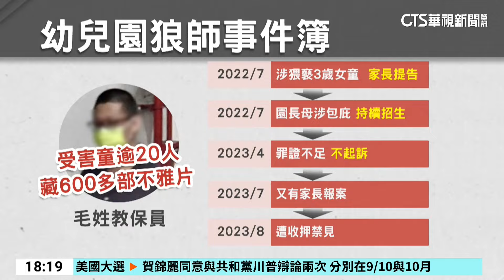「幼兒園長之子」涉性侵.猥褻6童 一審遭重判28年｜華視新聞 20240816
震驚社會的台北市幼兒園狼師案，毛姓教保員涉嫌侵犯6名孩童，檢方更發現在拍攝超過600部不雅影片，台北地方法院一審宣判，他涉犯224項罪嫌，合併重判28年，全案仍可上訴。法官痛批毛姓教保員犯後態度惡劣，他的犯行讓被害幼童身心創傷甚鉅！